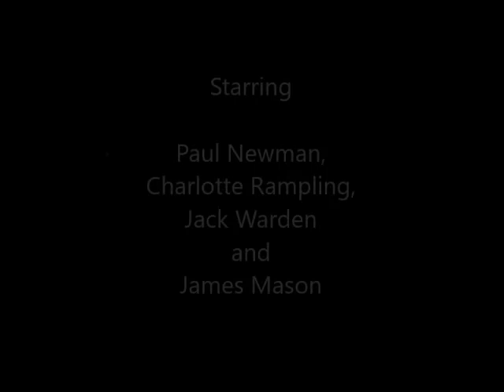Reflections on characters and themes in The Verdict (1982)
Discussion and analysis of characters and themes in Sidney Lumet’s film starring Paul Newman.